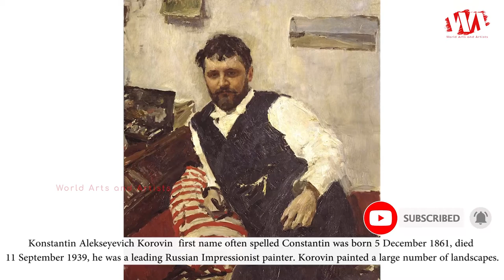Konstantin Alekseyevich Korovin (1861 - 1939) Russian Impressionist Painter | WAA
Konstantin Alekseyevich Korovin  first name often spelled Constantin was born 5 December 1861, died 11 September 1939, he was a leading Russian Impressionist painter. Korovin painted a large number of landscapes. In 1900 Korovin designed the Central Asia section of the Russian Empire pavilion at the Paris World Fair and was awarded the Legion of Honour by the French government. One of the artist's favourite themes was Paris. He painted A Paris Cafe, Cafe de la Paix, La Place de la Bastille, Paris at Night, Le Boulevard Italien, Night Carnival, Paris in the Evening, and others. In the last years of his life he produced stage designs for many of the major theatres of Europe, America, Asia and Australia.